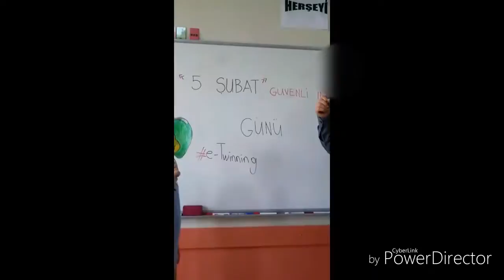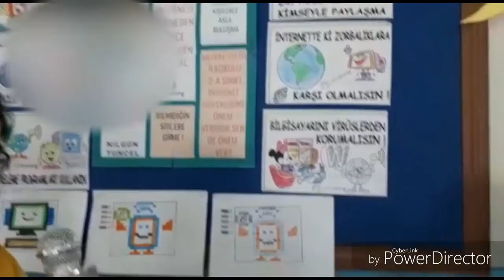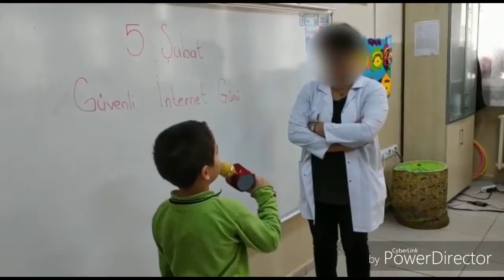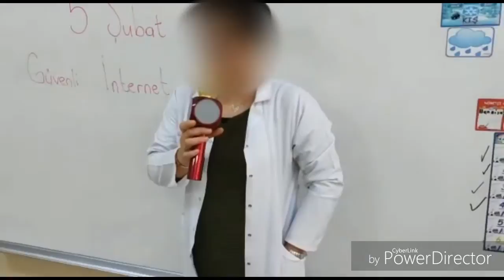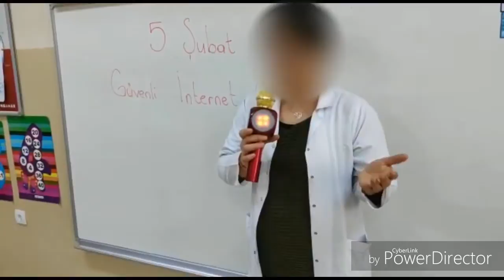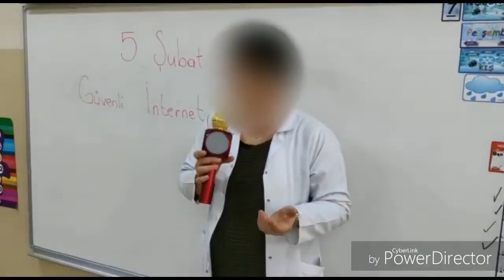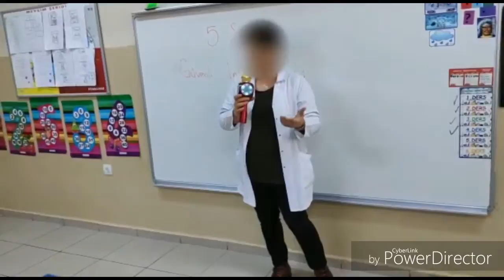5 şubat adlı videonun kopyası